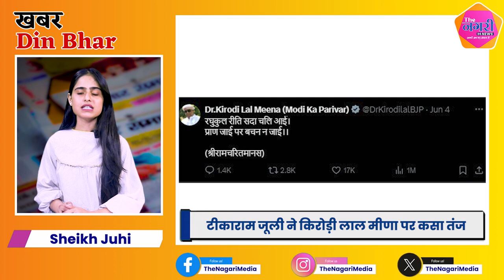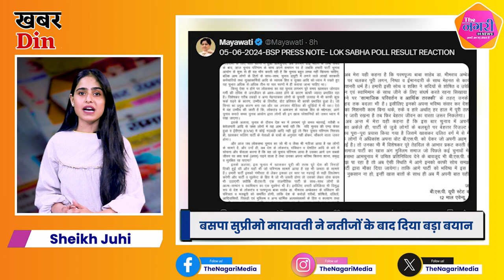The Nagari News के Digital Bulletin में देश-प्रदेश की बड़ी खबरें